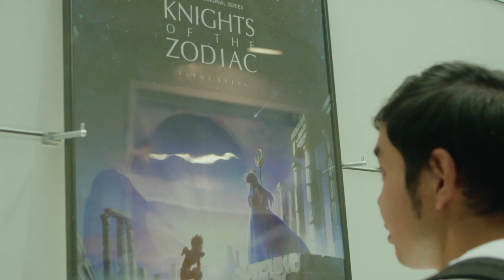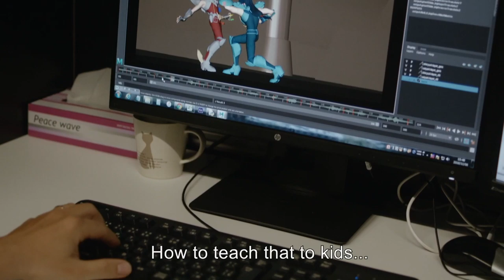Burn Your Cosmo | Saint Seiya | NX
Toei is one of the oldest names in animation, responsible for classics beloved by kids and adults the world over like Saint Seiya. We spoke to Toei Chairman Kozo Morishita and superfan Haru about the studio’s legacy, the modern animation industry, and the new Seiya series, Knights of the Zodiac.

Seiya and the Knights of the Zodiac rise again to protect the reincarnation of the goddess Athena, but a dark prophecy hangs over them all.